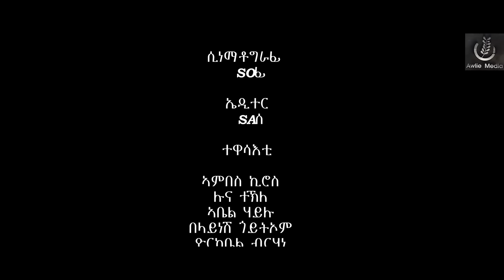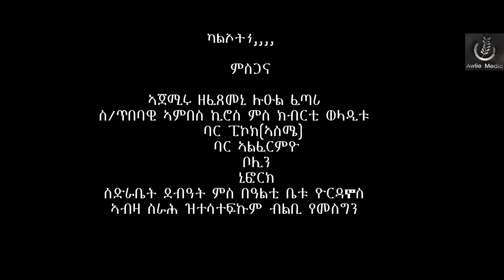New Eritrean Film full 2024 ገጢሙኒ (Getimuni ) by Abiel Hailu(Ezu)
Welcome to our Awlie Media 🌿

 We "Awliemedia" Produce Interview Famous People Eritrea Series Movies | „Documentary, LOVE STORY, Short/Long Story, Comedies und Technology

• Set this channel as Not Made for Kids.

• Copyright • Awlie Media 🌿

• ሰላም !! ነዚ ቪድዮ ካብዚ ዳውንሎድ ምግባር ብዙሕ ጉድኣት ስለ ዘለዎ በጃኩም ካብዚ ቻነል ዝኾነ ቪድዮ ዳውንሎድ ምግባርን ምዝርጋሕን
ክልኩል ኢዩ.

• ኣውሊዕ ሜድያ" ንዓኩም ይበቅዕ ዝበለቶ ዝተፈላለየ ስነ ጥበባዊ ስራሓት ሒዛ ትቀርብ ቻነል ኢያ

•እምብኣርከስ ርእይቶኩምን ነቀፌታኩምን ኣብ ናይ Comment ቦታ ክትልግሱልና ብትሕትና ንሕትት